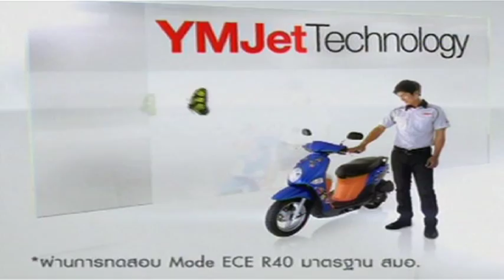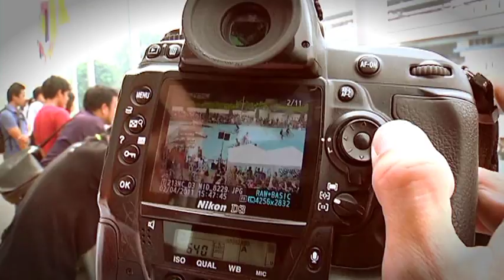Speed Shutter by ป้าชู ตอน จักรยานFixed Gear เบรคที่ 2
ป้าชู เปิดหน้าจอให้ชมกันสดๆว่า เล็งภาพกันยังไง และมีเทคนิคการถ่ายภาพแอคชั่นมาฝาก นั่นคือ 1 ต 6 ย
ชมรายการย้อนหลังได้ที่ และ ครับ